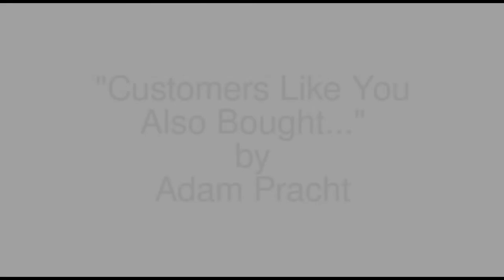Open Stage 2/9/15 - Conor Poull